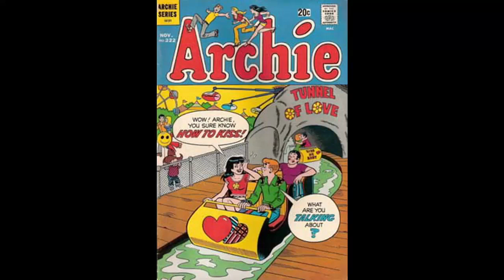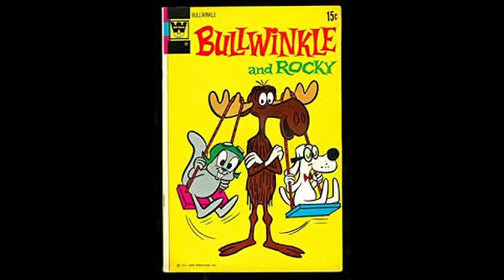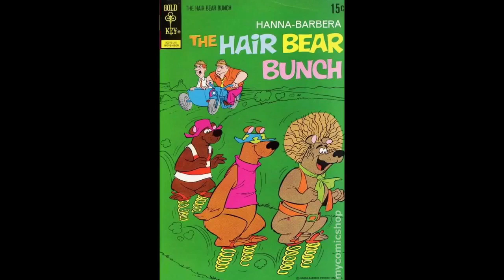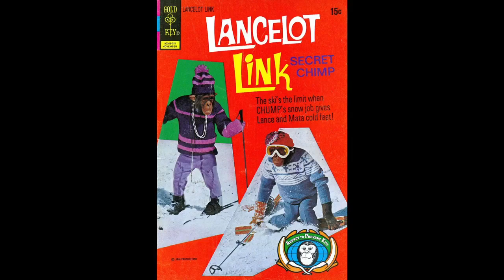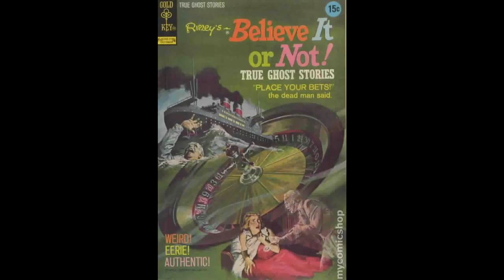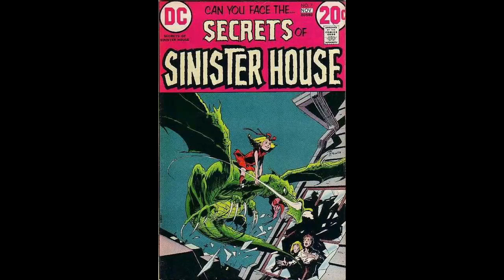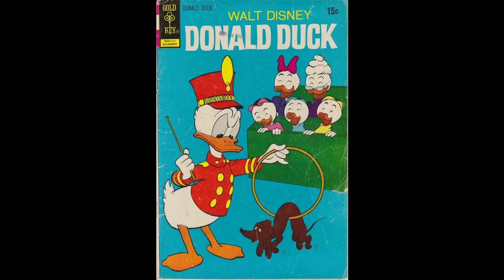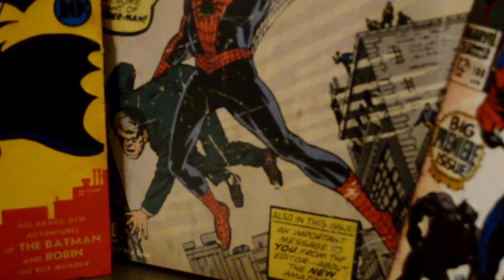Midwest Comicman Collecting Project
Copied this over from my personal channel.  I am revisiting this project as it should be a lot of fun and I look forward to working on it.

Thanks to ETA Nick for Inspiring this project!  I have listed all the books I will be looking for and can't wait to get started!